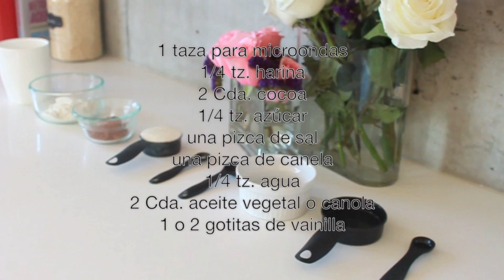BROWNIE EN TAZA / 1 MINUTO (SIN HORNO)